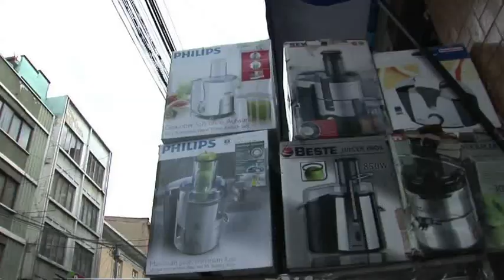In Bolivia, the Black Market is the Economic Mainstream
In a country where 70 percent of economic activity happens on an informal level, smuggling, money laundering and black marketeering have replaced most of accountable trade.